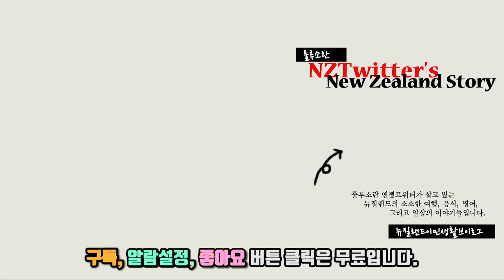뉴질랜드길냥이 박스집들이에 오신걸 환영합니다. 고양이박스집들이 Cat and Paper box | What is the cat's final box house? [뉴질 브이로그]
뉴질랜드 이민 브이로그 룰루소란 NZtwitter입니다. 고양이들은 왜 박스만 보면 좋아할까요? 고양이들은 왜 박스만 보면 들어갈려고 할까요? 우리집 고양이도 고양이가 맞나봅니다. ㅎㅎ

This is New Zealand Vlog Lulusoran NZtwitter. Why do cats just like boxes? Why do cats want to go into the box when they see it? I guess my cat is also a cat. Haha